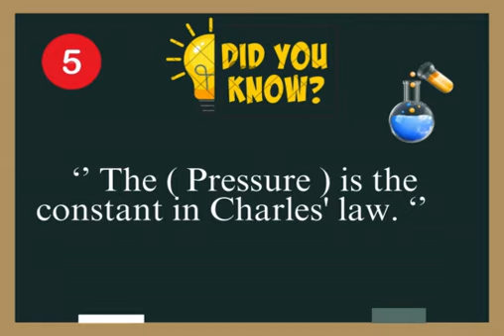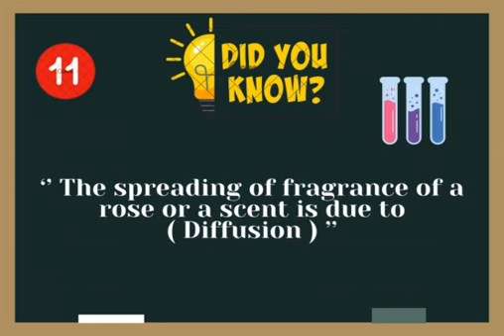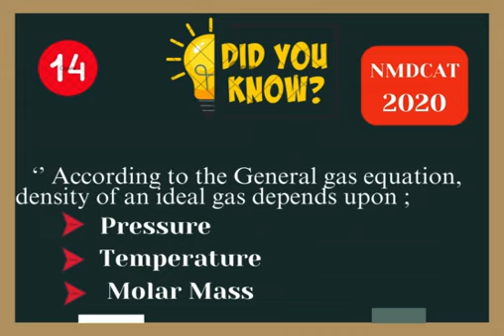Gases | MDCAT 15 Interesting Facts Series | Most Important MCQ's | MDCAT 2024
Welcome to our educational series focusing on Gases , designed to prepare you thoroughly for MDCAT 2024. In this video, we delve into 15 intriguing facts about these crucial organic compounds that are essential for your exam preparation .Test your knowledge with the most important Multiple Choice Questions (MCQs) tailored for MDCAT 2024.Whether you're revising for your medical entrance exams or simply interested in deepening your understanding of organic chemistry, this video is your comprehensive guide.